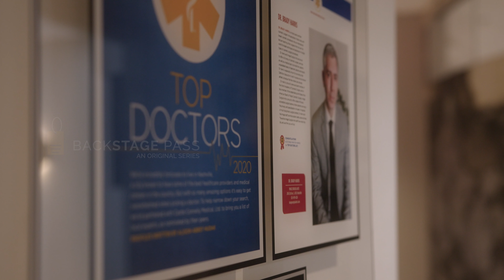Complete Skincare | Backstage Pass | Image Surgical Arts Original Series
Why is it important to have a medical grade skin regimen formulated just for you? There are a multitude of products out there and it can be difficult to wade through all of them. Let us help you make the right decision for your own skin!